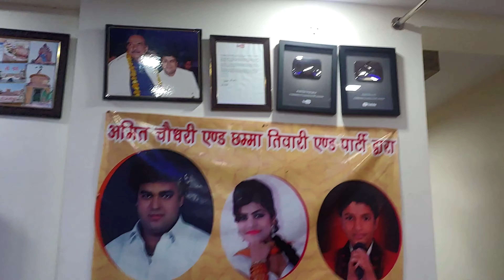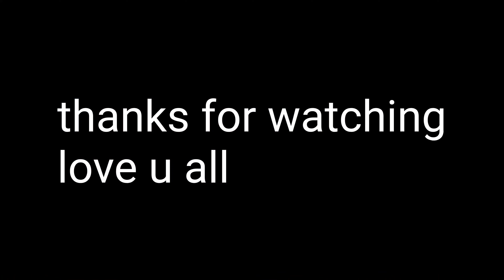कुछ बीते दिनों की झलकियां ❤️❤️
बहुत-बहुत स्वागत है आपका हमारे चैनल
लिटिल फाउंडर ऑफ नॉलेज
इस वीडियो में आप हमारे बीते दिनों की कुछ अच्छी-अच्छी झलकियां देखेंगे
जिसमें पीहू की शरारते है ।
आप सब का बहुत-बहुत धन्यवाद 🙏🙏

best educational youtube channels for kindergarten
youtube educational videos for middle school
best youtube channels for toddlers 2019
educational videos for elementary students
educational youtube channels for adults
educational videos for kids
best youtube channels for toddlers 2020
science youtube channels for kids
best youtube channels for toddlers 2021
Aayu and pihu show
samreen ali
my miss anand
Top grammer videos
4th , 5th , 6th English